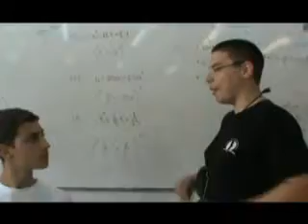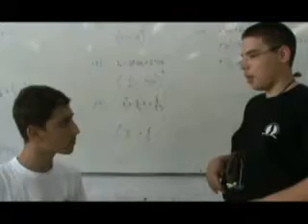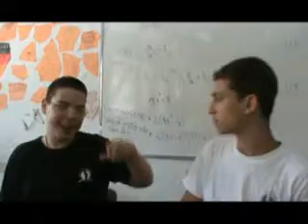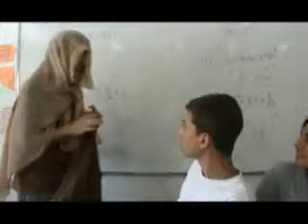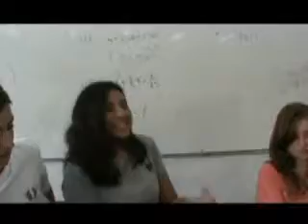אל תתעסקו עם הברכה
החלק השני של רדיו לב התיכון, לאחר מה שקרה בפרק הקודם, וילוז'ני מכנס פאנל מיוחד שידון בעניניי הודיני 2 אבל יש כמה בעיות ומקרים לא צפויים: מוניקה מפחדת לדבר, אסף שוב נכשל בהיסטוריה, לפנאל מגיעה ברכה, אישה זקנה וממורמת שמאהבת בוילוז'ני מה שגורם לסכסוך בינה לבין יעל, החברה החדשה של וילוז'ני. ואיפה הודיני ? איך כל זה ייגמר ? פשוט תצפו ותגלו !!!